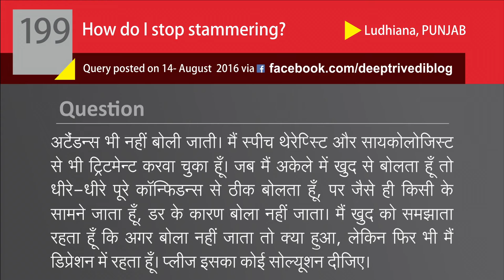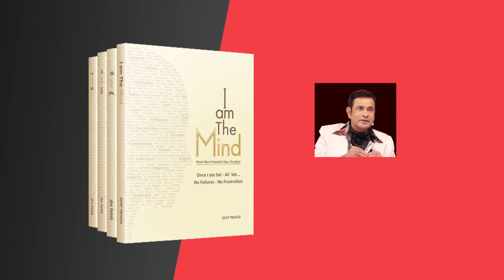हकलाने की समस्या को करें यूं चुटकियों में दूर | DeepAnswers by Deep Trivedi | A199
Question: Hello sir, I have watched many episodes of DeepTalks and I have studied the Bhagavad Gita as well. I have understood everything but I still have so much fear within me and I am unable to speak coherently. Since the last 7-8 years, I have been stammering. Although I have accepted it, I hesitate to talk even in front of my family members. I am not able to mark my attendance properly in college. I have already undergone treatment from a speech therapist and a psychologist. Whenever I talk to myself in solitude, I speak slowly with confidence and I am able to speak properly. However, as soon as I go in front of anyone, I am unable to speak out of fear. I make myself understand; so what if I am unable to speak properly? But even after this reasoning I still stay depressed. Please give me a solution for this.